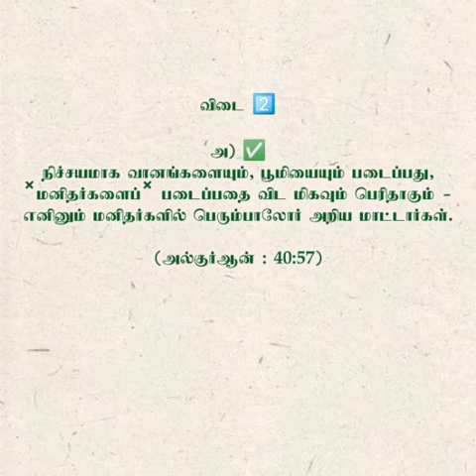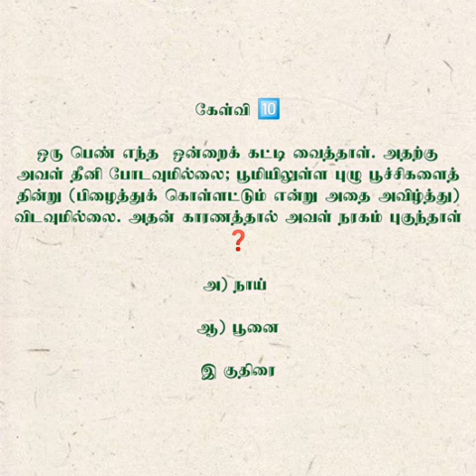இஸ்லாமிய கேள்வி பதில் நிகழ்ச்சி : 244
கேள்வியாளர் : Fathima